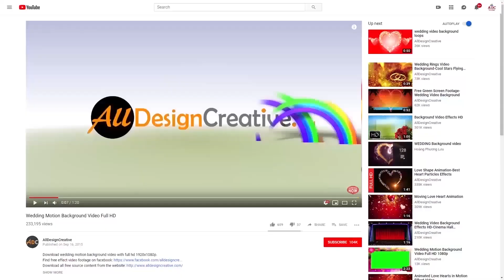Star Neon Tunnel Abstract Moving Animation| Shining Stars Neon Lights Tunnel Tiktok Trend Background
This is superb free star neon tunnel abstract moving animation- and created this shining stars neon lights tunnel tiktok trend background video in full HD 1920x1080p. This shining stars neon lights tunnel can use for your personal and for commercial projects as well. just try in your next presentation and enjoy!

Download Video- will add soon

You May Also Like Related Neon Lights Tunnel Effects From the Following Videos: